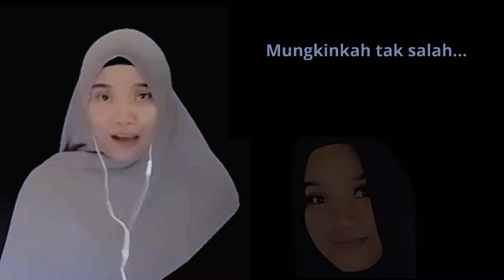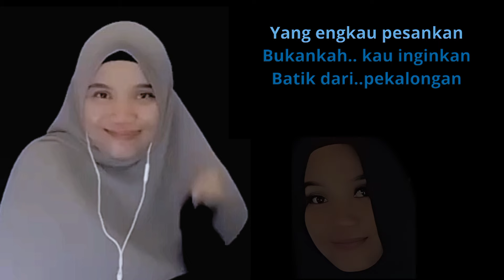HADIAH BATIK PEKALONGAN | KARAOKE DUET TANPA VOCAL COWOK